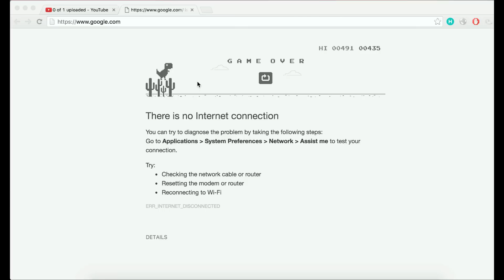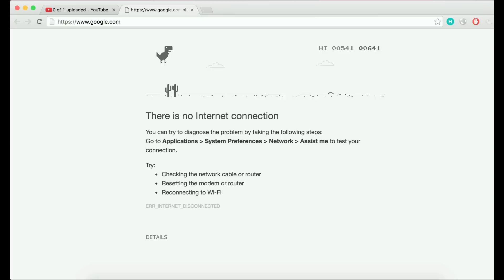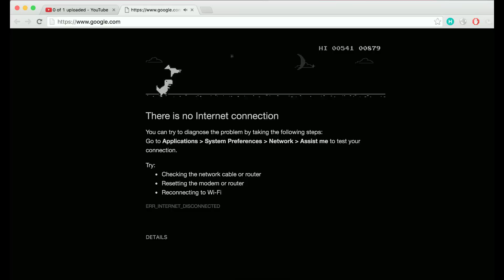Google Chrome Hidden Dinosaur Game - Play when Offline!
Hi! Remember the small, cute dinosaur that appears in Google Chrome whenever your offline and ready to punish your router/modem? Well recently, Google has added a small new feature that allows you to play a simple, addicting game while you wait for your internet connectivity. And guess who's the star? Yep that cute little dinosaur will now be in a game where you have to avoid cacti and earn the highest score possible. It's quite fun!

- If your currently offline (which your not right now) a message will appear in Google Chrome saying, "Unable to connect to the Internet".
- PRESS the SPACEBAR and BOOM you are now ready to play!
(Controls: SPACEBAR = JUMP it's that simple.)
-OBJECTIVE: Earn a high score while avoiding cacti. If you fail to avoid the cacti, you will be prompt to start again (showing your highest score achieved).

NOTE: If you are reconnected back to the Internet, your high score will not be saved. So it is better to get a screenshot!

Have something to say about the gameplay video? Share it in the comment!